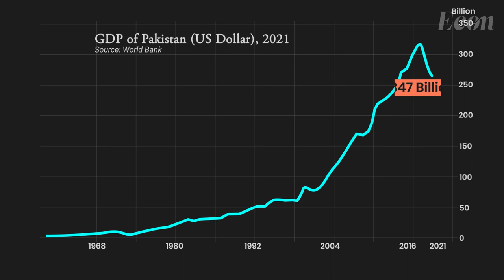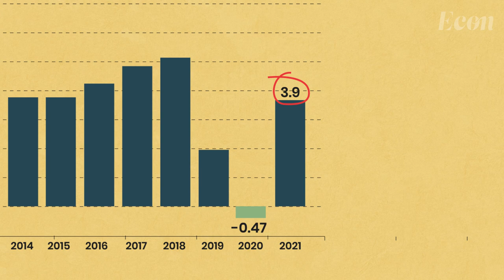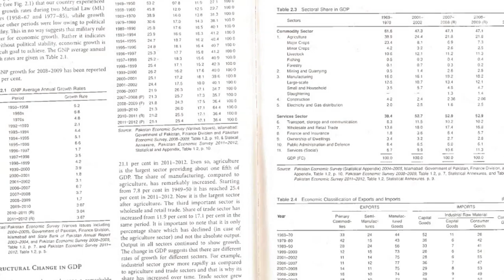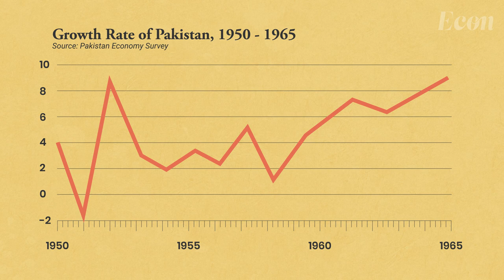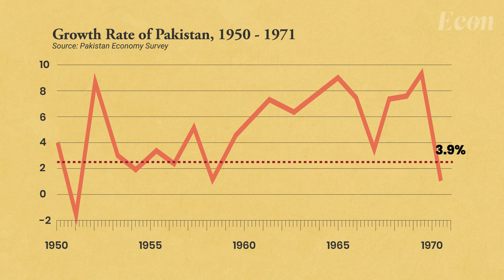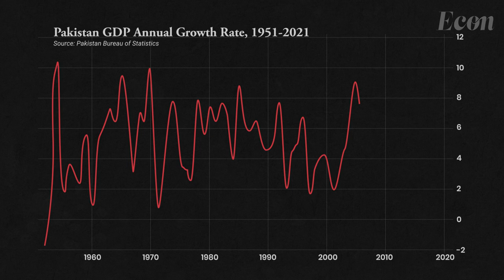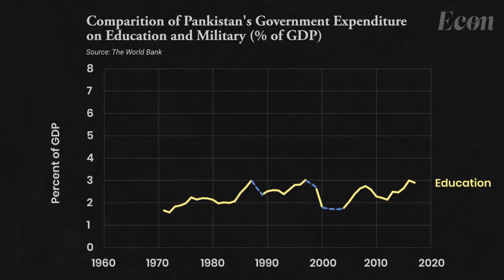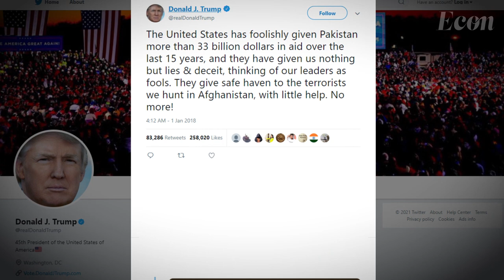The Economy of Pakistan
The economy of Pakistan is the 47th-largest worldwide in terms of nominal gross domestic product, with $347 billion and a nominal GDP per capita of $1,255, which stands at 181st worldwide. Pakistan's Human Development Index is one of the lowest in Asia, after Yemen and Afghanistan. Wealth distribution in Pakistan is slightly varied, with the top 10% of the population earning 28.4% and the bottom 50% earning only 11.6% of the income.

Pakistan's economy, like an airplane, has crashed 13 times in the last 60 years, each time requiring an International Monetary Fund bailout. It wasn't always so. During the 1970s, Pakistan's GDP per capita was richer than India, China, and Bangladesh, but in 1979, china took over Pakistan. Today Pakistan is the poorest. Its most recent gross domestic product growth estimate was only 3.9 percent, barely sufficient to keep pace with population growth, and Pakistan's federal government is nearly bankrupt.

So, how did Pakistan's economy end up here?

Chapters:
0:00 Pakistan Economy Overview
2:09 Golden Sixties
4:10 Socialist Seventies
5:45 Revivalist Eighties
6:18 22 Prime Ministers
7:14 Military Coups
8:05 U.S. - Pakistan Relation
8:36 CPEC
9:01 Raise and Fall of Imran Khan
9:30 Economic crisis